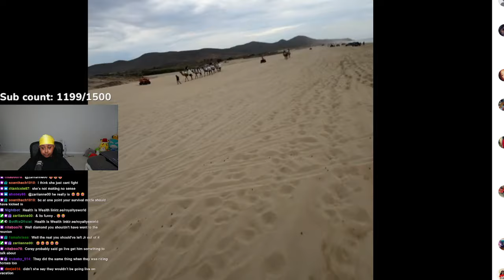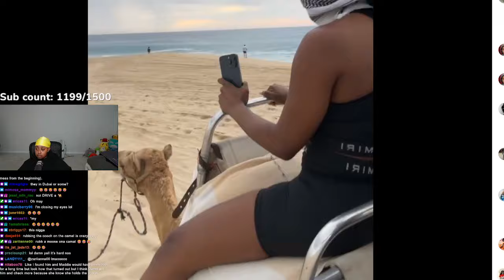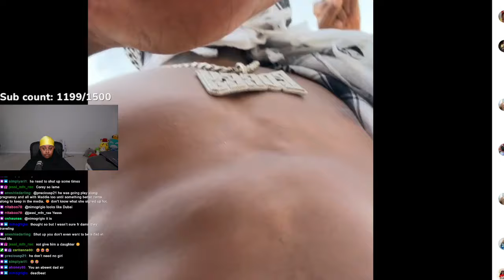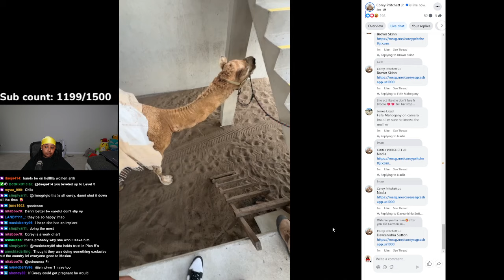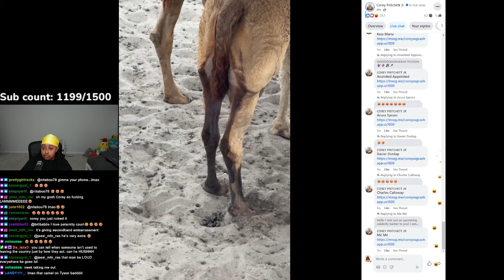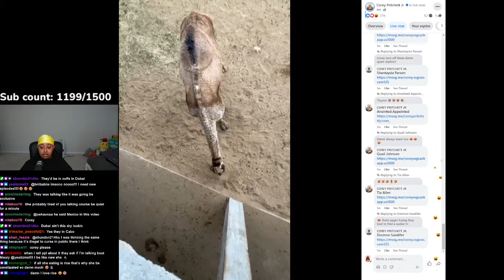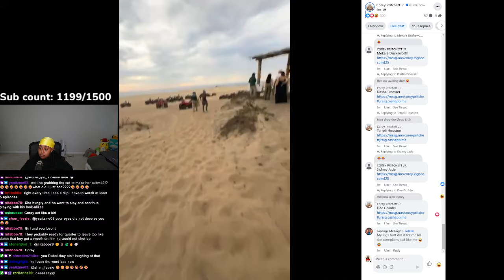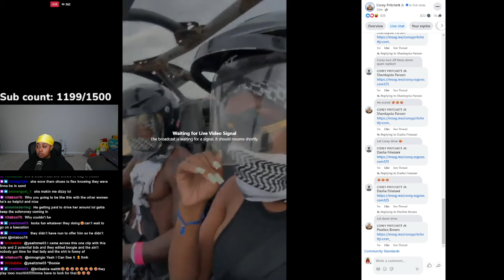Corey and his boo Danni out of the country 😱 Corey wants a DAUGHTER and Danni ain't having it 🤣🥴